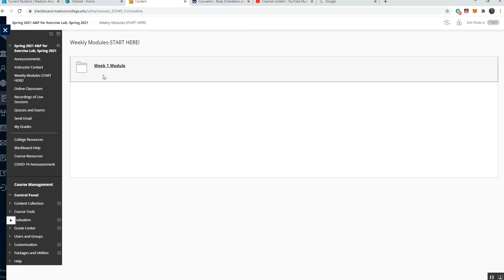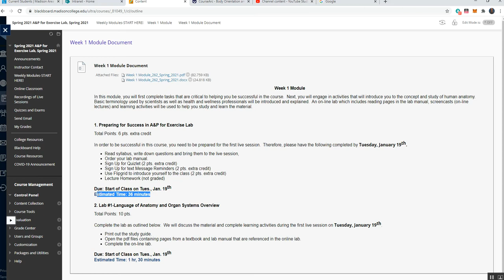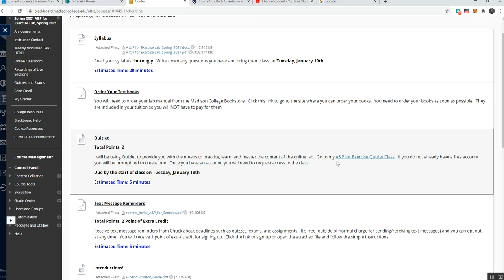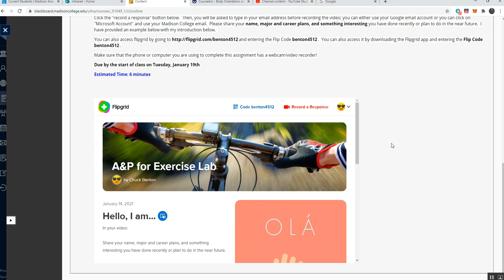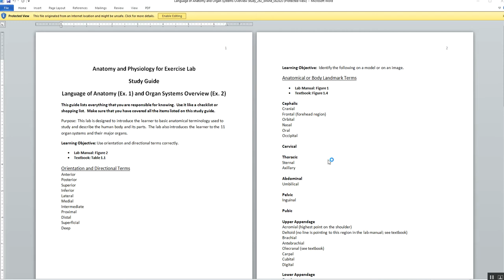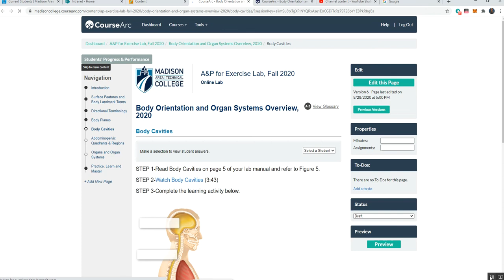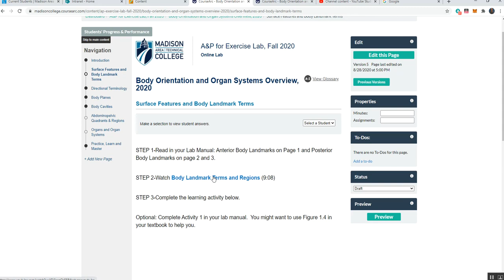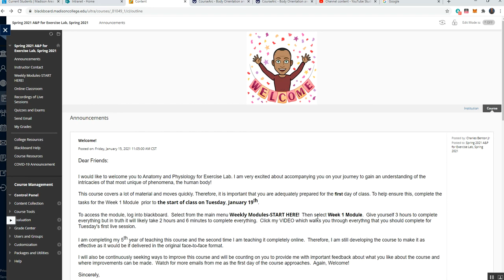Preparing for the First Live Session, A&P for Exercise Lab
This video covers the tasks that should be completed prior to the first live session of A&P for Exercise Lab.